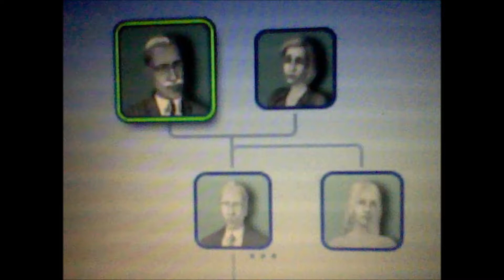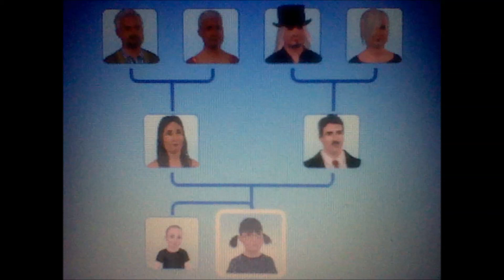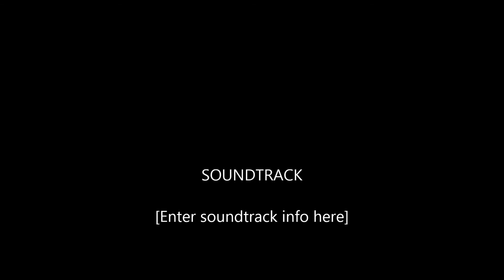The Goth Family Tree